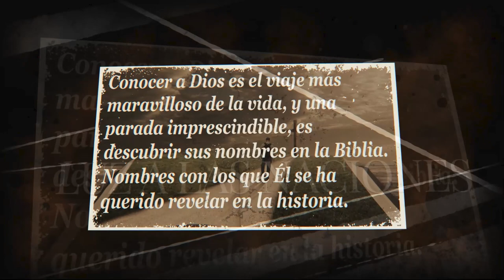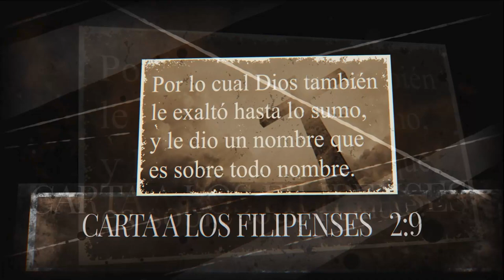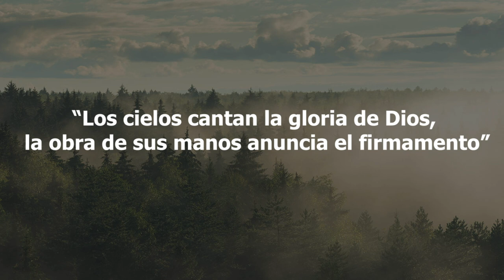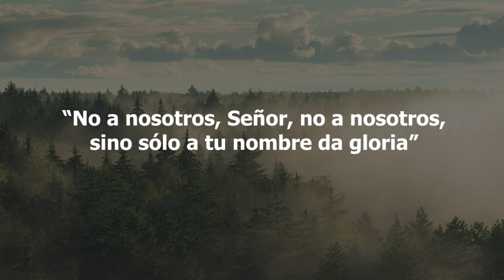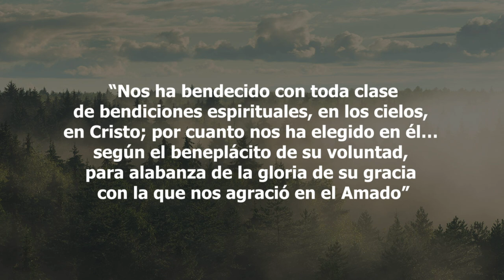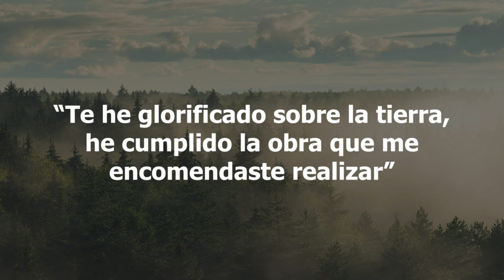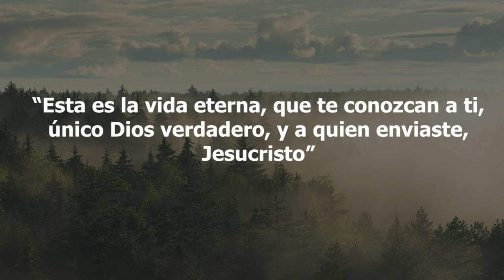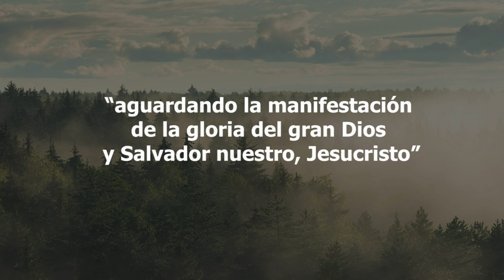30-Los Nombres de Dios - El Hakavod